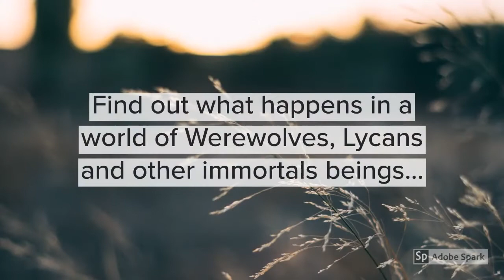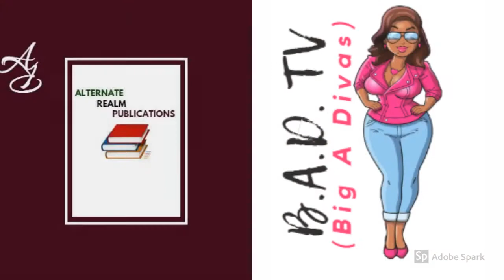2nd B.A.D. TV/WATTPAD WRITING CONTEST (Tranquility by jessiejam3s)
LEVEL ONE WINNER:

Tranquility by jessiejam3s can be found on Wattpad.com under username jessiejam3s.

1.) Maybe you want anonymous feedback to build your courage as a writer.
2.) Maybe you want to write to disappear from your day to day stress... for just a little while.
3.) Maybe you don't have time to write, but know you will feel more encouraged if you can periodically add to your writing until it's finished.
4.) Maybe you just want to read new and original stories for free.